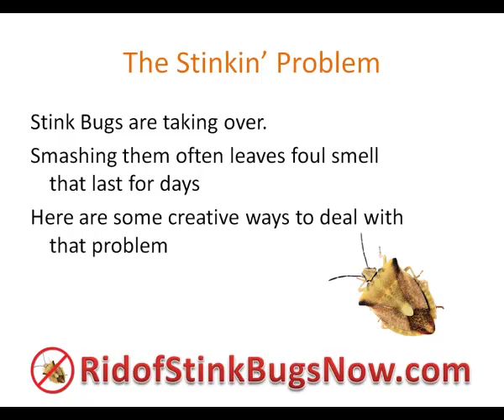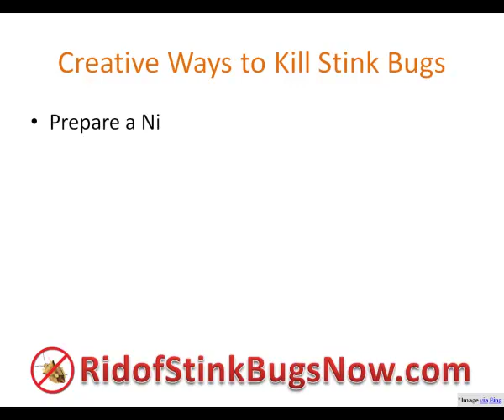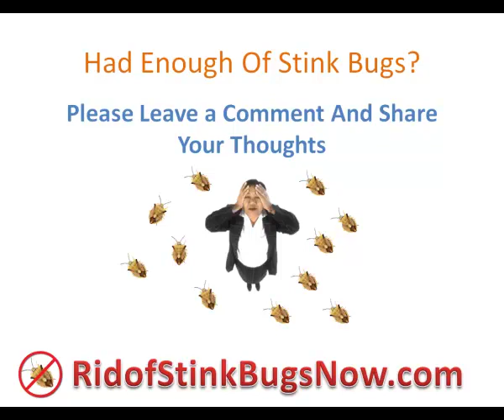How to kill stink bugs part 2: Creative Ways to Get Rid of Stink bugs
The second part of our how to kill stink bugs series demonstrates some creative, home-made solutions to kill stink bugs in an effort to get rid of stink bugs in your house
In the first episode we've covered some natural method you can take to kill stink bugs in your garden and control the stink bugs population.
As stink bugs are rapidly spreading, more creative ways to get rid of stink bugs are introduced. If you have a creative, efficient way to get rid of stink bugs please visit our